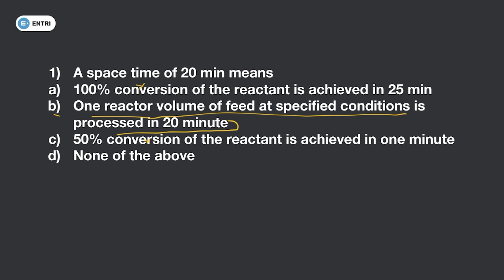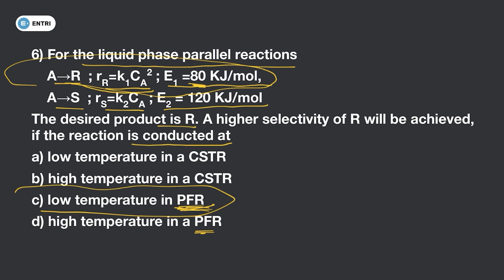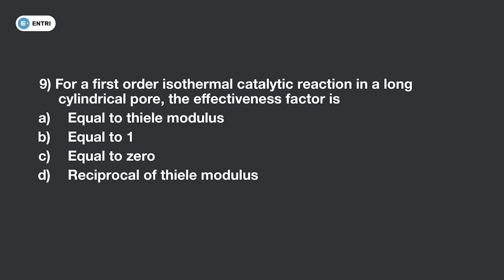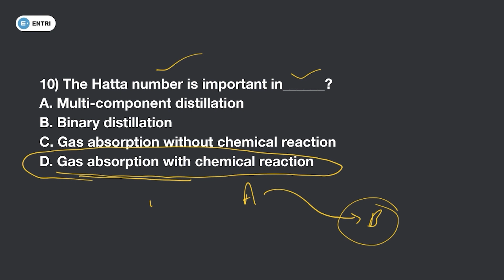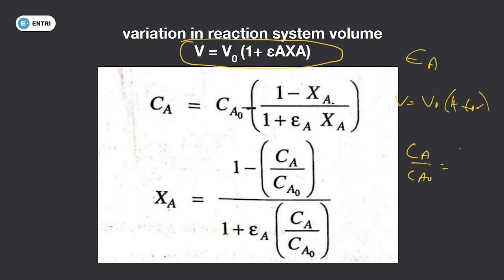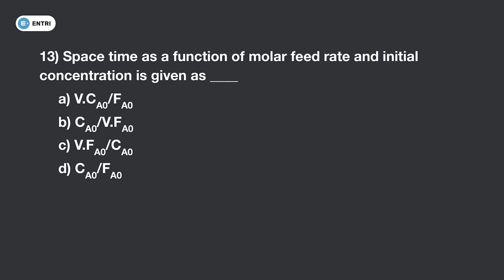PCB Revision || Reactors and Conversions || Chemical Engineering || Entri Technical